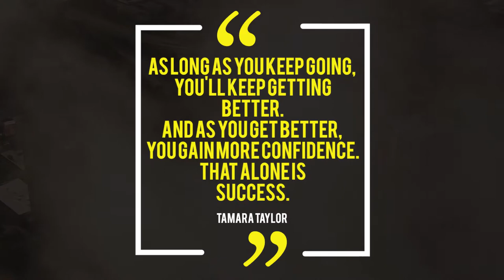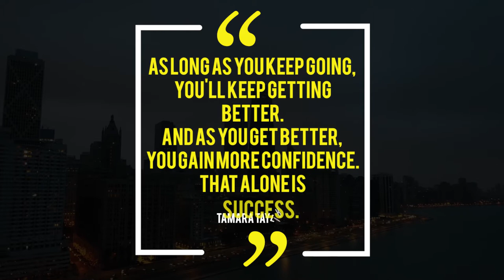FREE Minimal Quote Animation Pack | Adobe After Effects Template - No Plugins [FREE TEMPLATE]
Download this FREE Minimal Quote Animation for Adobe After Effects. No third party plugins. 2 different designs, Fully customizable.